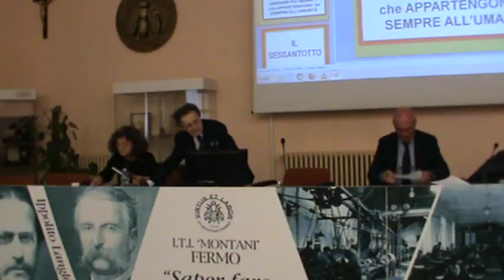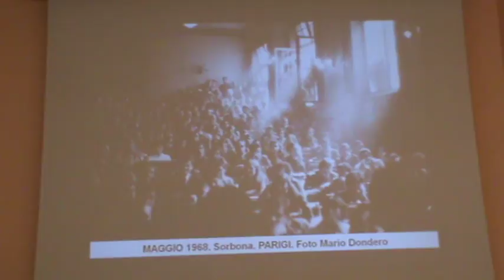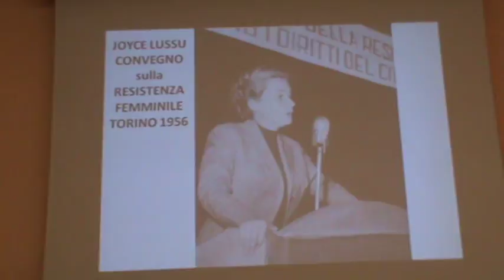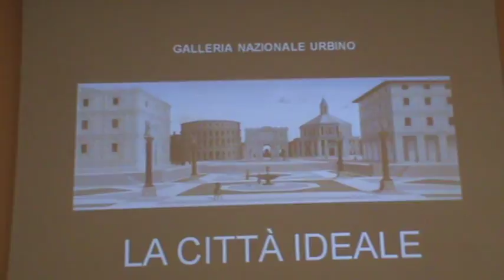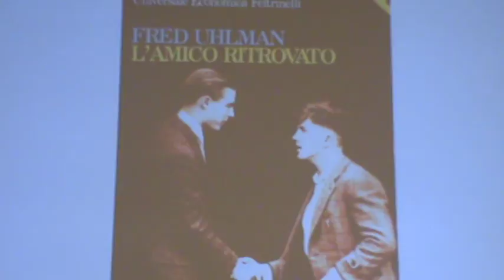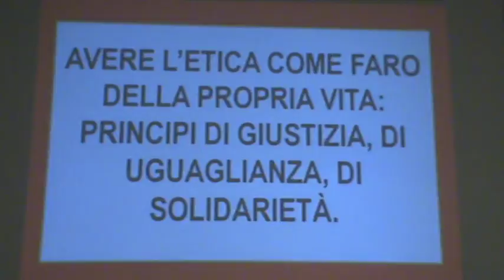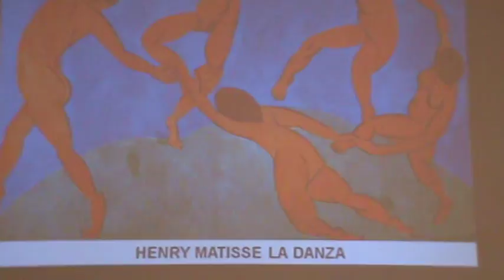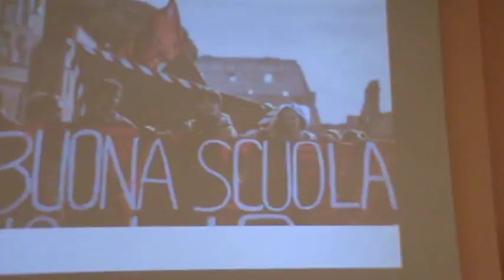FERMO (FM) 02-12-17 Giornata Informativa 4/5 Trasparenza ed Anticorruzione